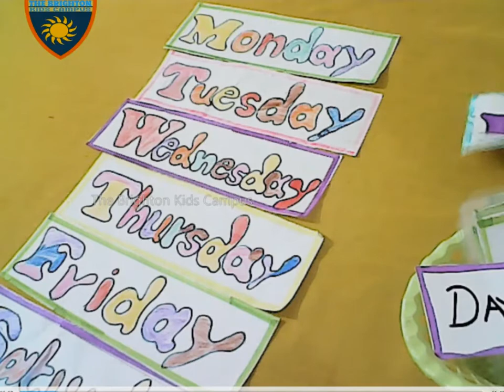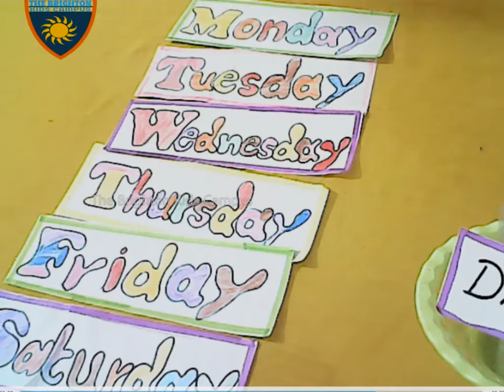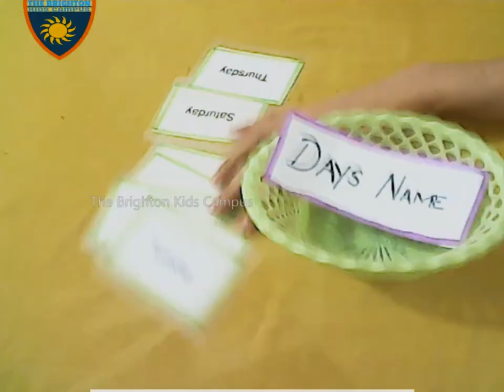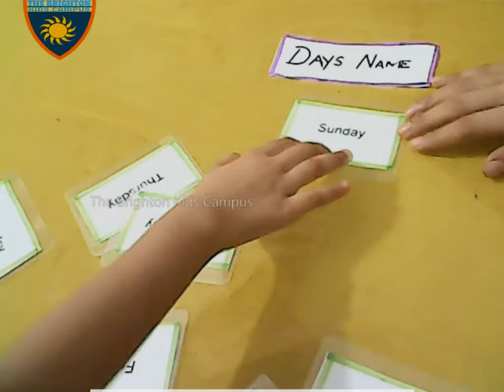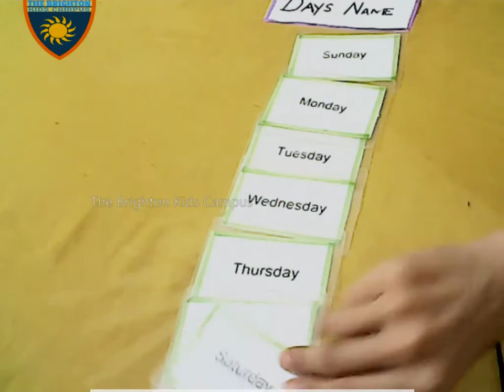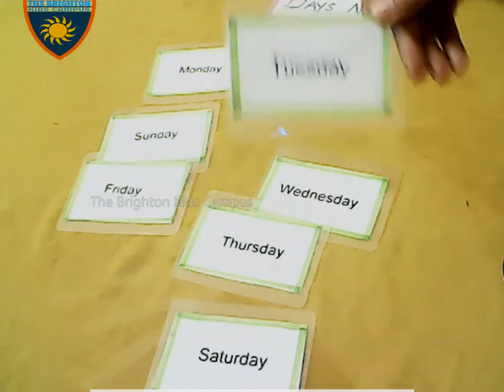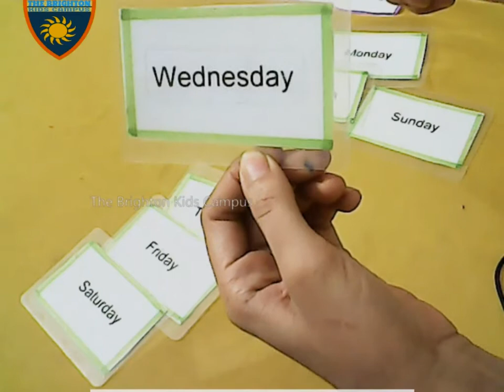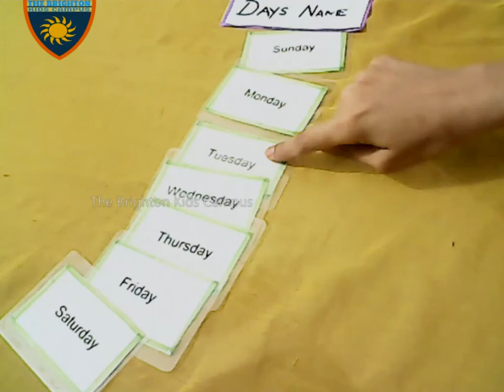Days of the week with SPELLING and song|7days activity|preschool.youtuber kidsyoutube peppa.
The Brighton Kids Campus presented days name activity by this method kids can easily understand the day's name.